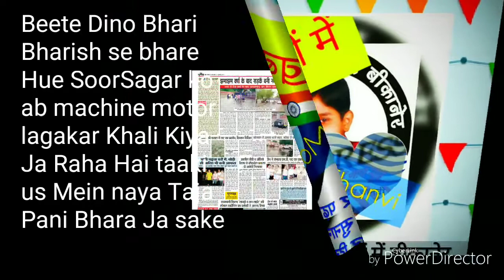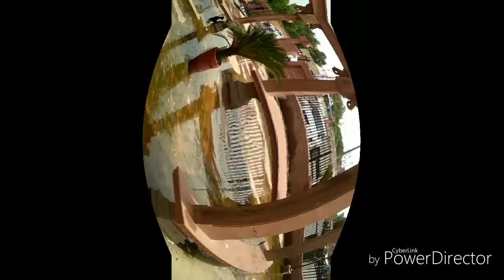खाली किया जा रहा है सूरसागर भर गया था दूषित जल से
बीकानेर । वर्षा के पानी के साथ आने वाले गंदे दूषित पानी से भर चुके सूरसागर को खाली करवाया जा रहा है यह सूरसागर पिछले दिनों में भारी बारिश के कारण दूषित पानी से भर गया था